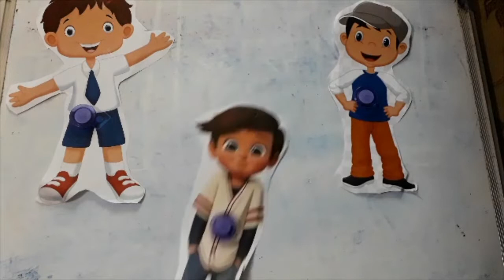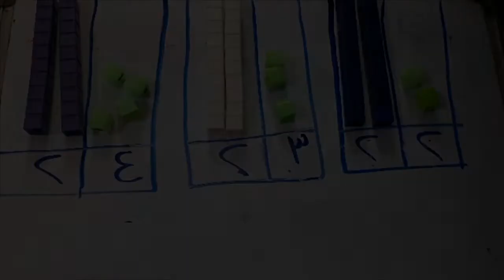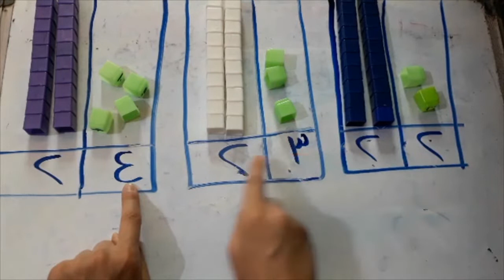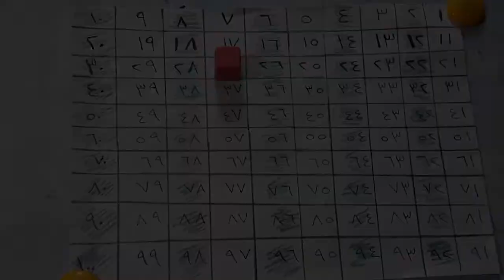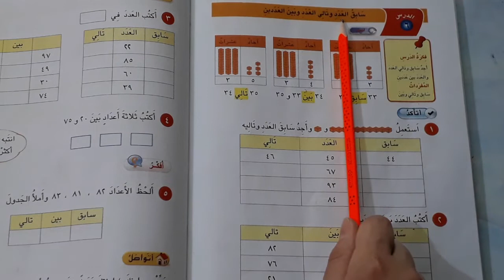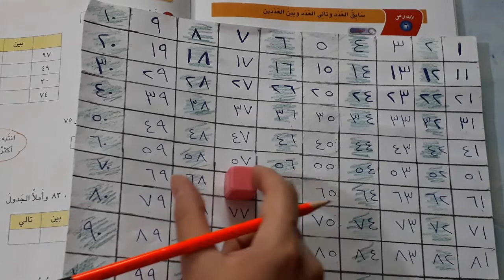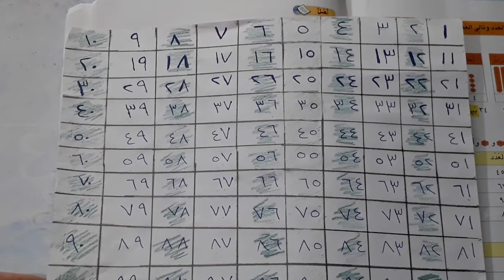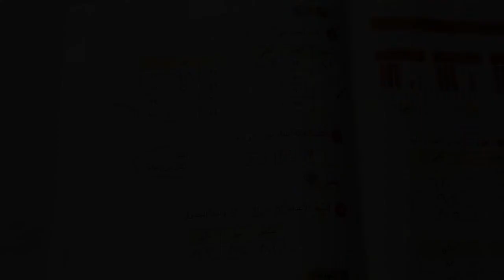درس الرياضيات للصف الأول الإبتدائي - سابق العدد وتالي العدد وبين العددين .